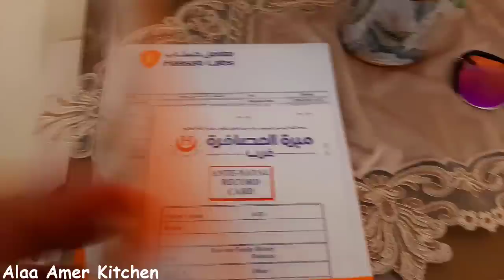يوم زيارتى للدكتور👨‍⚕️واحتياطاتى قبل دخول الشهر التاسع🤰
روتين يوم اجازة زوجى😍روحنا للدكتور نطمن على البيبى👶🍼🥰
كيف تطمئني على جنينك وحملك بالمنزل ؟ الفحص المنزلي للجنين والحمل من الشهر الأول للتاسع
اختبارات منزلية للإطمئنان على سلامة الجنين بدون الذهاب للطبيب
حملك في الشهر الثالث ونصائح هامة وتعالي شوفي الجنين الذكر بالسونار ويا ترى وضحت الرؤية أم وارد الخطأ
يومي النهاردة//وهنروح لدكتور اطمن ع البيبي والغداء عند ماما
حملك في الشهر الثاني وكلام هام حول نبض الجنين ونصيحة بالغة الأهمية لعدم خسارة الحمل من بدايته